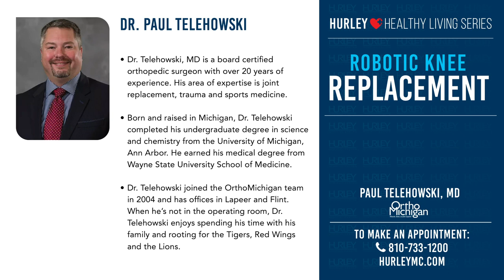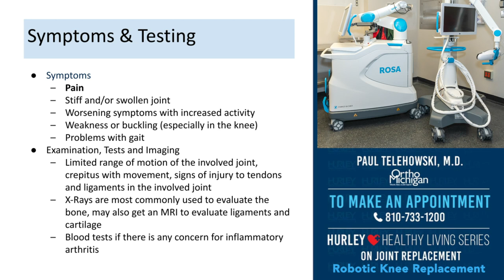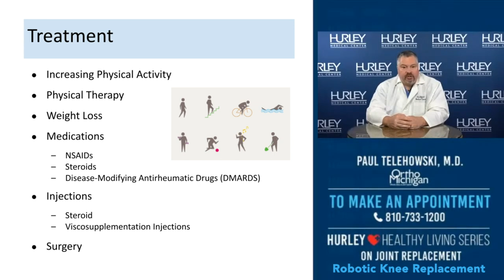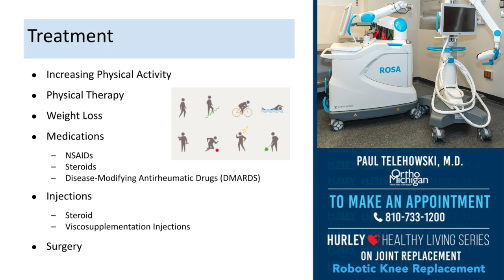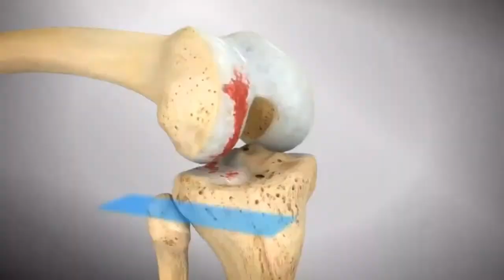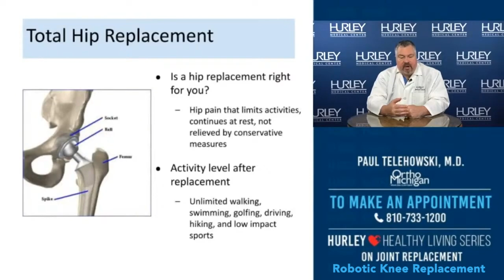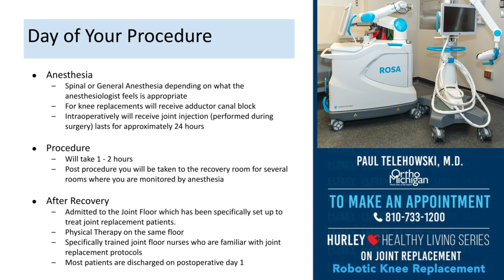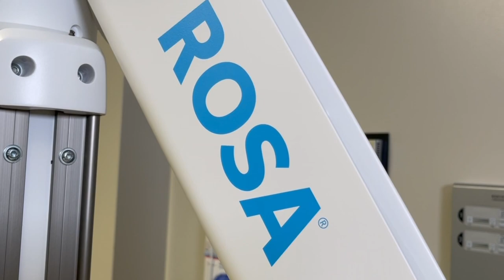Healthy Living Event: Robotic Knee Replacement (June 2023)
Do you need a new knee or hip? This is your chance to ask orthopedic surgeon, Dr. Paul Telehowski questions LIVE. You’ll learn about what to expect from joint replacement surgery and the benefits from using ROSA® Knee for a total knee replacement.

Hurley has one of the leading joint replacement programs in the nation, recognized by BlueCross BlueShield for expertise and efficiency in delivering knee and hip replacement care.